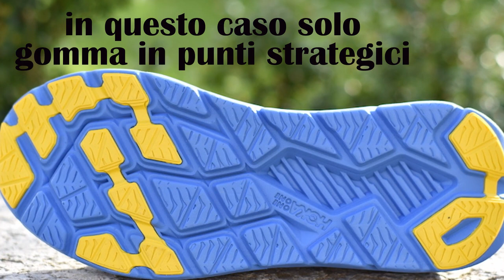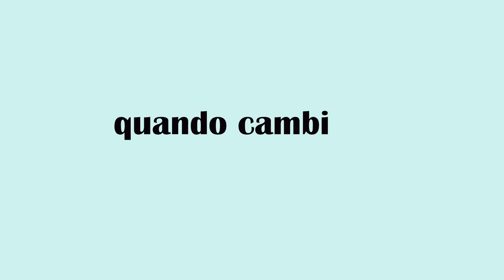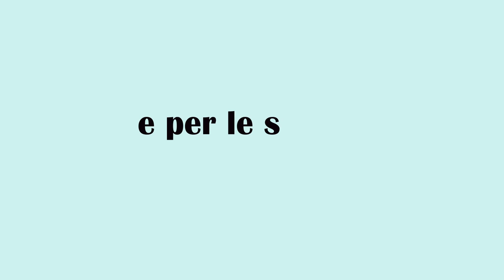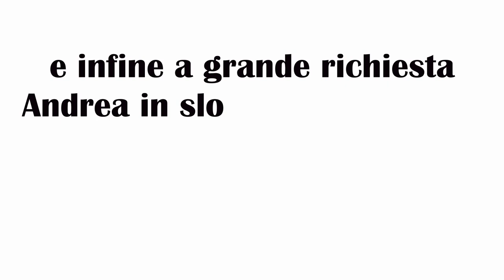Durata Scarpe da corsa, come valutare quando cambiarle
«Quando cambiare le scarpe?» è una delle domande più frequenti che abbiamo ricevuto negli ultimi anni. Da quando siamo diventati prima podisti di discreto livello, poi amatori evoluti, ci è sempre stato chiesto quali sono le caratteristiche che rendono le scarpe «obsolete». La durata delle scarpe è un argomento molto dibattuto sui social, ma anche nelle corse in compagnia, che purtroppo non siamo più in grado di effettuare.

Abbiamo voluto rendere l'argomento chiaro, esauriente, ma al tempo stesso non noioso. Nella recensione dettagliata troverete le principali considerazioni strutturali per il cambio della scarpa, a partire dalla tomaia, alla suola ed all'intersuola. Ecco la nostra opinione, con video di tantissime scarpe da corsa.